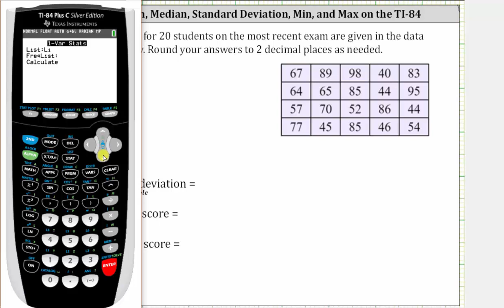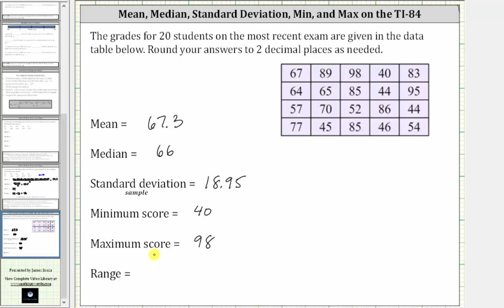Media, mediana, desviación estándar, mínimo, máximo y rango en la TI84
Este video explica cómo usar la herramienta de estadísticas variables en la TI-84.